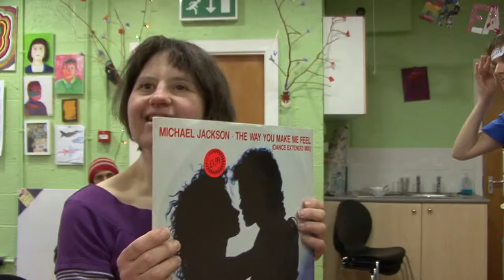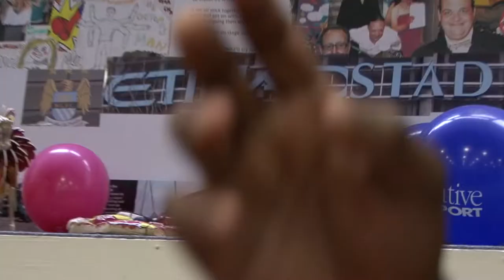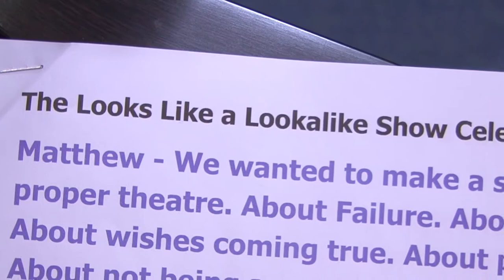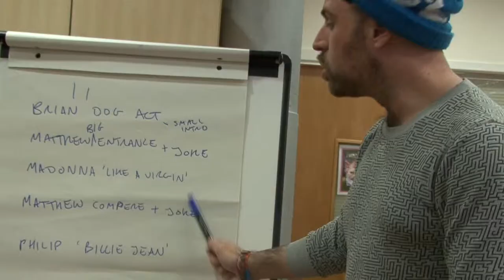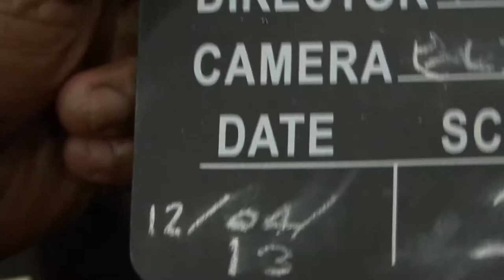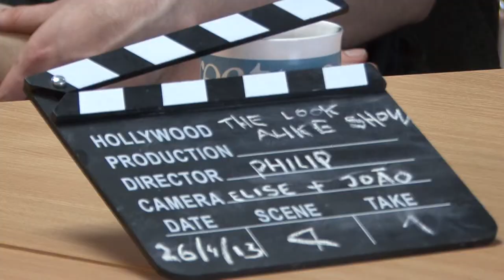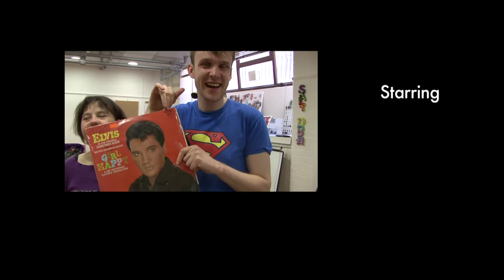Looking Back - A collaborative ethnographic documentary by Elise Laker and João Meirinhos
From Madonna and Ving Rhames to Michael Jackson and Matt Damon.
"Looking Back" is a self-reflexive 'feel-good' ethnographic film.
Following the weekly rehearsals of the 'Breakthrough' drama group for individuals with different types of learning disabilities.

By pretending to be someone else we discover ourselves and by looking back at the whole process of becoming another we end up being a creative character in our own documentary.